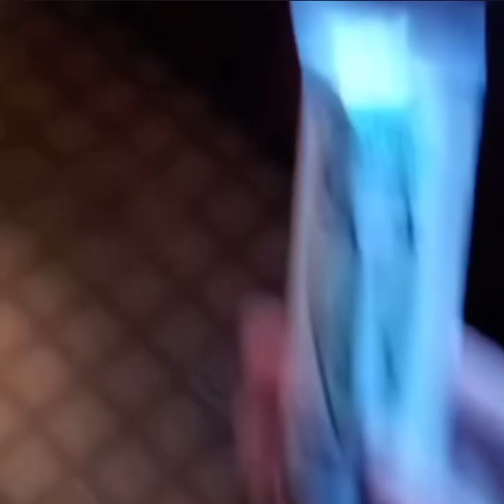What does he say?